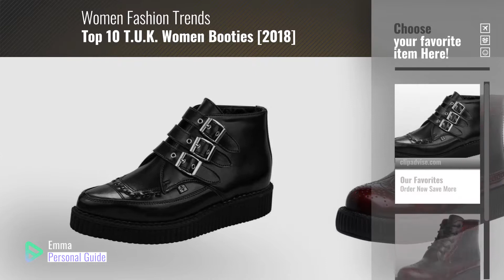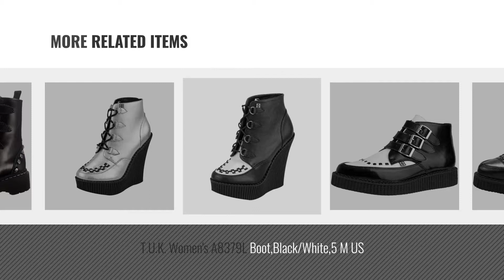Top 10 T.U.K. Women Booties [2018]: T.U.K. Unisex A8503 Creeper Boot,Black,6 M US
Black Friday / Cyber Monday T.U.K. Unisex A8503 Creeper Boot,Black,6 M US by T.U.K.

Black Friday / Cyber Monday T.U.K. Women's Rub Off Creeper Combat Boot, Burgundy, 3 M US by T.U.K.

Black Friday / Cyber Monday T.U.K. Women's Wingtip Viva Creeper Combat, Boot, Black, 4 M US by T.U.K.

Black Friday / Cyber Monday T.U.K. Unisex Pointed Toe Creeper Boot, Black, 6 M US by T.U.K.

Black Friday / Cyber Monday T.U.K. Women's Quilted Harness Yuni Bootie Boot, Black, 8 M US by T.U.K.

Black Friday / Cyber Monday T.U.K. Women's A8379L Boot,Black/White,5 M US by T.U.K.

Black Friday / Cyber Monday T.U.K. Women's A8380L Boot,Silver/Black,8 M US by T.U.K.